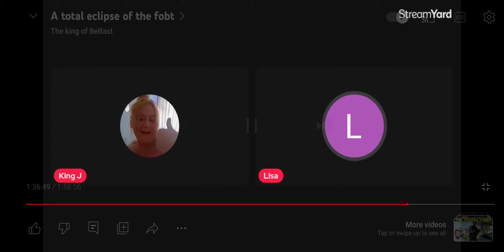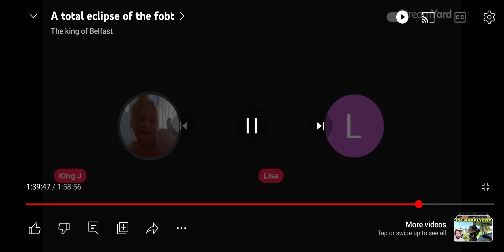Bolty Jr doing her up like a kipper